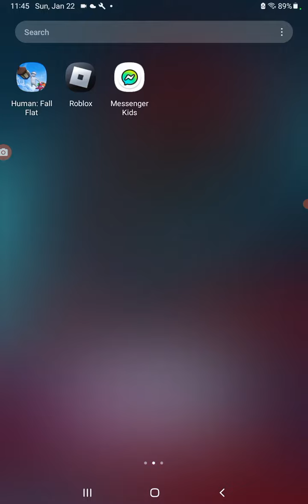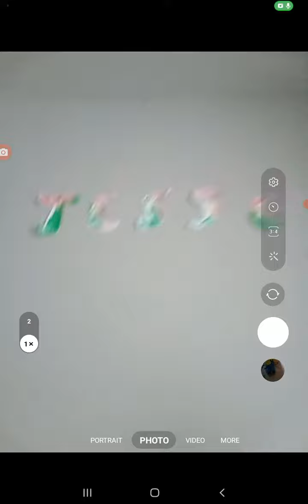I am a ronaldo fan